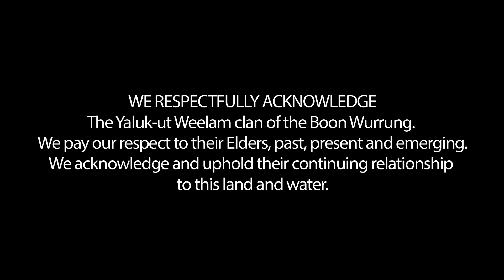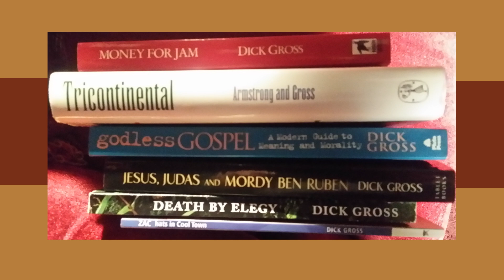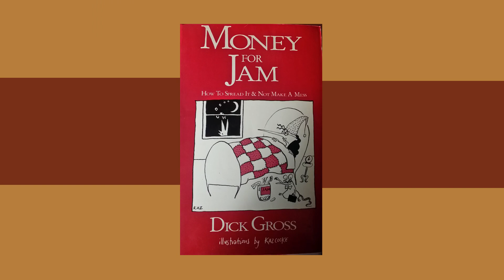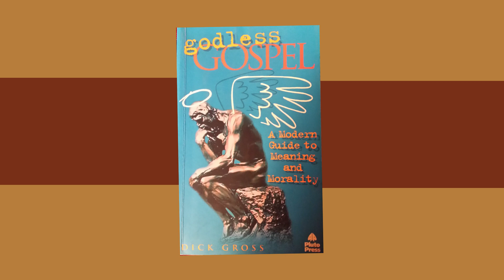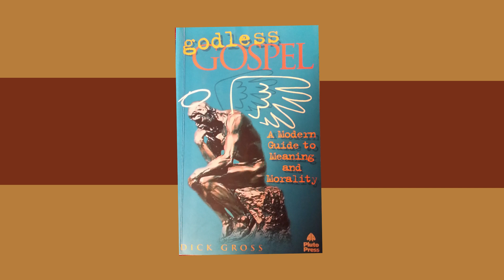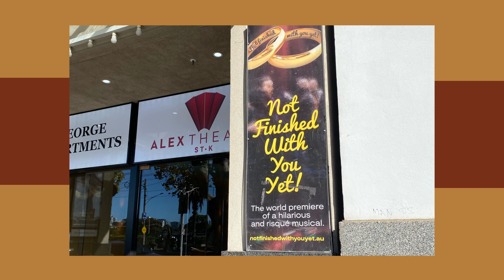Dick Gross | From Local Council Mayor to Writing a Musical | The Art Hunter | Ep 68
In this episode of The Art Hunter, David Hunt talks to writer and musical composer Dick Gross about his journey through local politics whilst being an author and the composer and writer of several musicals.

Dick Gross is the former four time Mayor of the City of Port Phillip, former President of the Municipal Association of Victoria and a Fellow at the University of Melbourne. In 2010, Gross was appointed as a Member of the Order of Australia, "for service to local government, particularly through the Municipal Association of Victoria, as a contributor to environmental reform initiatives in the area of waste management, and to the community of Port Phillip."

He is also an author with seven books to his name including “Zac: Hats in Cool Town” (published in 2014) and “Death by Elegy” (published in 2011) and the writer, composer and producer of several musicals including a new musical “Not Finished With You Yet" which premieres in March 2023 at the Alex Theatre in St Kilda.

It’s a buoyant, occasionally saucy musical, the protagonists fight the system to stay together. Twenty songs explore not only the nature of love in its middle stages but confront middle age issues such as the existential significance of kids (or otherwise), post-menopausal sex, masturbation and male midlife crisis.